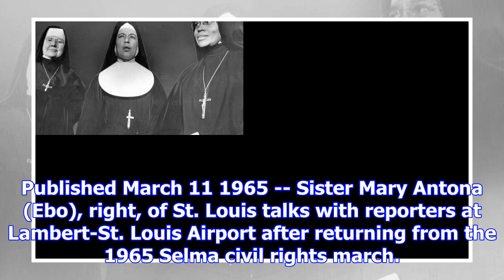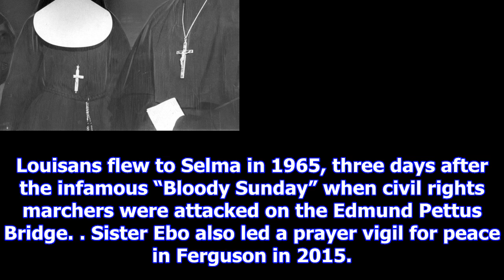Funeral for sister antona ebo will be monday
Published March 11 1965 -- Sister Mary Antona (Ebo), right, of St. Louis talks with reporters at Lam...